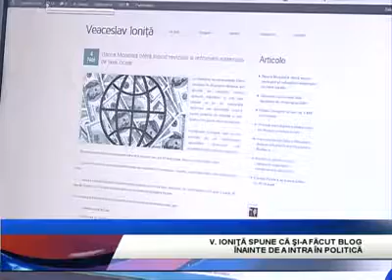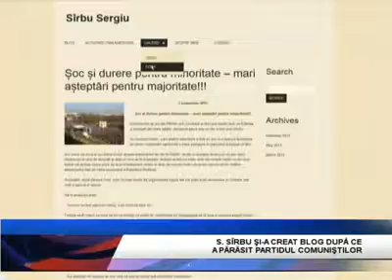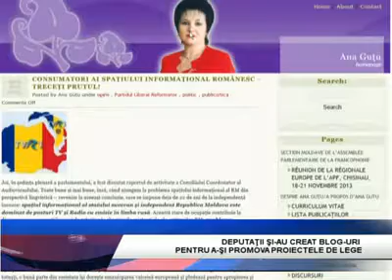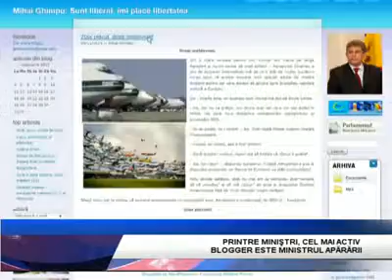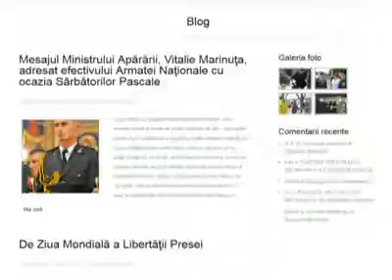Activi la microfoane, activi şi pe interne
Dacă acum câţiva ani, site-urile personale erau mai rar întâlnite, astăzi oamenii de stat păşesc ferm în viaţa virtuală. De la promovarea proiectelor de lege, până la poze de pe tărâmurile lui Decebal şi Burebista, politicienii noştri postează tot ce-i fascinează, sau dimpotrivă, îi deranjează. Internauţii şi experţii în relaţii publice apreciază gestul lor, însă le atrag atenţia asupra mai multor erori pe care le comit.

Îi vedem zi de zi la televizor, îi ascultăm la radio şi deschidem ziare ca să citim tot despre ei. Fac anunţuri, dau explicaţii şi reacţii însă îi mai frământă ceva pe miniştrii şi deputaţii noştri. Aşa că o bună parte dintre aceştia şi-au deschis câte un blog personal pe internet pentru a-şi înşira gândurile şi frământările. O fac cu bună ştiinţă şi aşteaptă cât mai multe vizualizări de la colegii de breaslă şi simplii cetăţeni. Liberal-democratul Veaceslav Ioniţă şi-a făcut blogul încă înainte de a intra în politică. Democratul Sergiu Sîrbu şi-a creat blogul abia după ce a părăsit fracţiunea comuniştilor. Are şi o explicaţie.
Mai mult, Sîrbu spune că blogul i-a fost atacat de inamicii politici. Şi totuşi printre motivele de bază pentru care îşi deschid deputaţii bloguri, este oferirea unor reacţii promte la acuzaţii sau promovarea propriilor proiecte de lege.
Specialiştii în PR susţin că această activitate virtuală este cât se poate de binevenită pentru imaginea politicienilor. Pentru a fi mai expiciţi am luat câteva cazuri separate spre expertizare.

Mihai Ghimpu se manifestă extrem de activ şi pe reţelele de socializare unde-şi plasează sute de poze. Cele mai memorabile reprezină călătoriile liberalului la Băile Herculane şi muniţii lui Decebal de pe Dunăre. Am încercat să găsim măcar un blog personal al deputaţilor comunişti însă fără succes. În schimb opoziţia PCRM este extrem de activă pe reţelele de socializare îndemnându-şi prietenii virtuali la proteste sau critici dure la adresa coaliţiei de guvernare. Nici la Guvern nu prea am găsit bloggeri. Se pare că cel mai activ în acest sens este Vitalie Marinuţa, ministrul apărării. Ceilalţi miniştri dau predilecţie totuşi reţelelor de socializare. Se pare că şi preşedintele ţării a realizat importanţa promovării virtuale. Nicolae Timofti şi-a relansat pagina oficială chiar în această săptămână. A inclus şi o rubrică specială despre prima doamnă, Margareta Timofti.